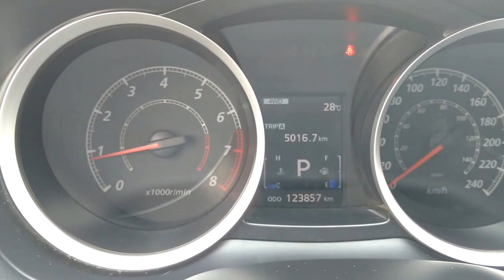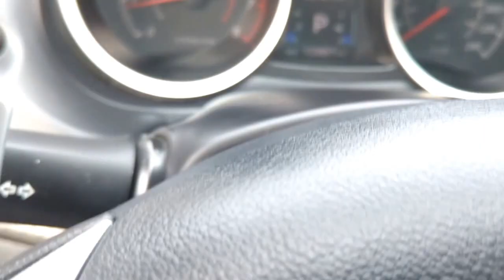2013 Mitsubish Lancer AWD - Car Corner Edmonton - Stock#M604984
2013 Mitsubish Lancer AWD - Car Corner Edmonton - Stock#M604984